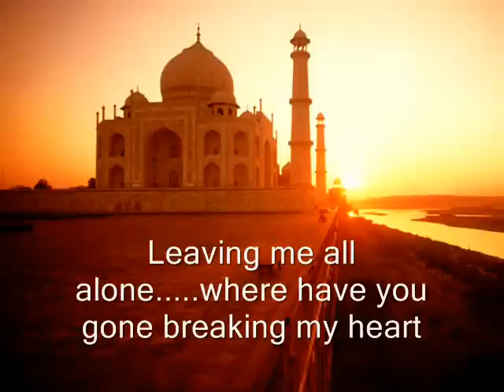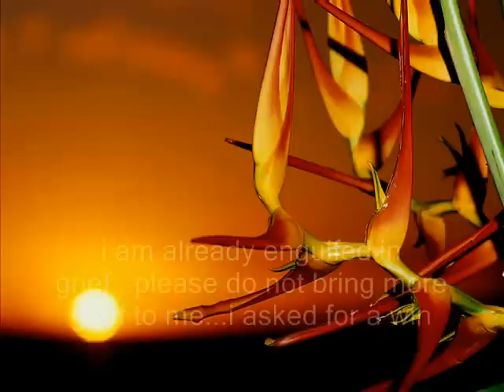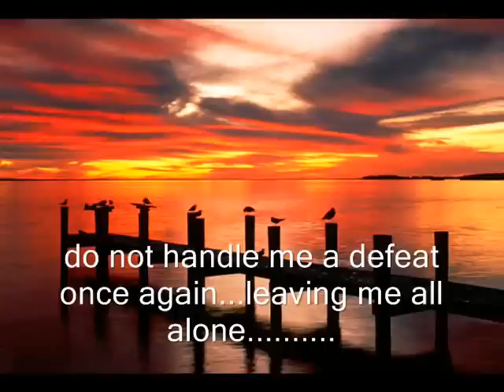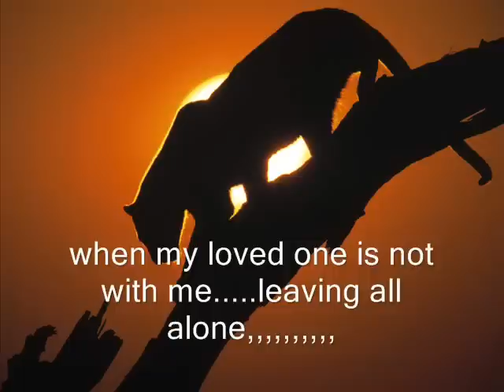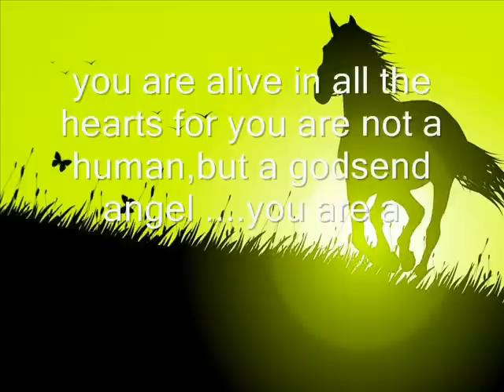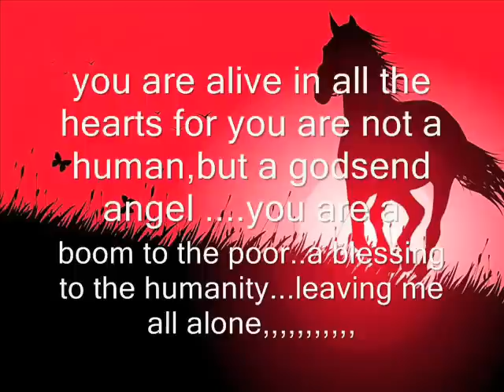SAATH MERA CHODKAR....A RARE KISHORE KUMAR SONG....with english subtitles....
classic kishore kumar song!!!. An rare lesser heard gem.